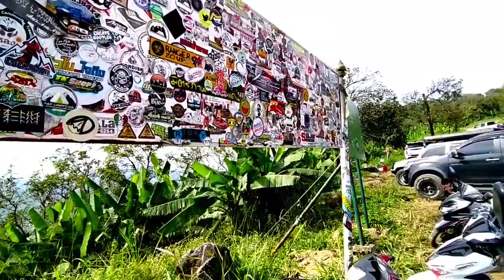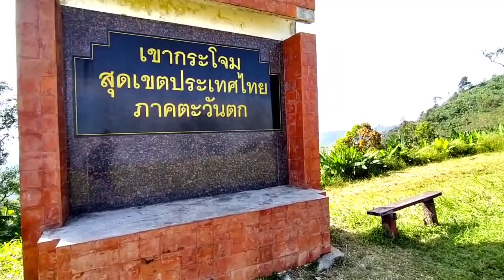มือใหม่ขับ CRF 250 ขึ้นเขากระโจม.Ep2 ได้เทคนิคดีๆหลายอย่างมาแนะนำมือใหม่.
คลิปนี้เป็นการขับCrf250ขึ้นเขากระโจมครั้งแรกมีคำแนะนำดีๆมาฝากเพื่อนๆสำหรับมือใหม่ที่จะขี่มอไซค์ขึ้นเขาและมาเรียนรู้เส้นทางด้วยกัน.